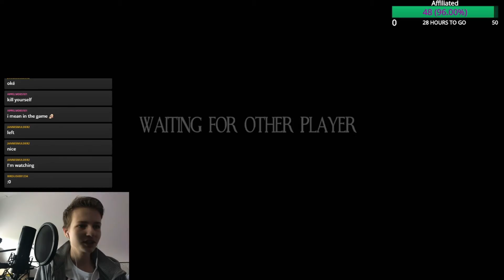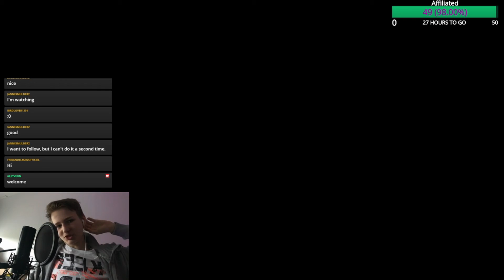Making our grand escape - We where here Episode 5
Hi guys, welcome to this video in where I play some puzzle game with my friend Yuni

Make sure to like if you did enjoy this video!
Share to show your friends!